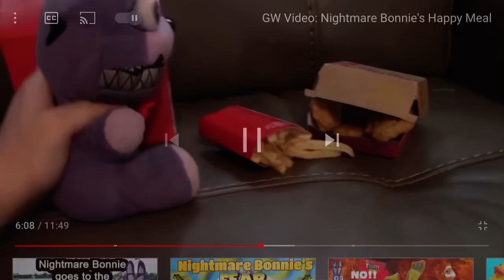Nightmare Bonnie is a crybaby gw World